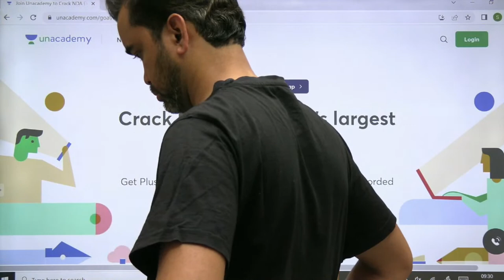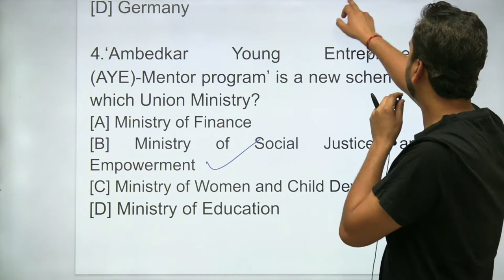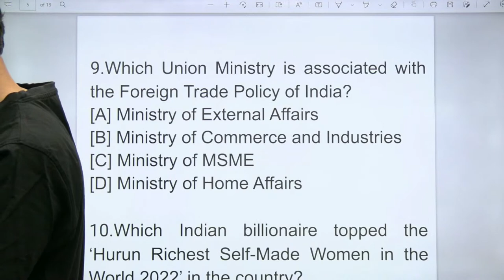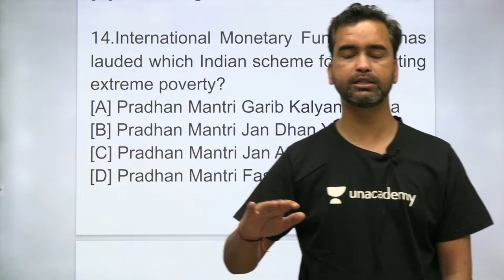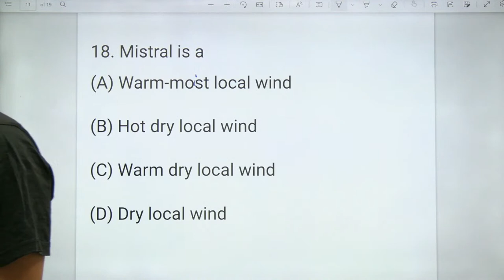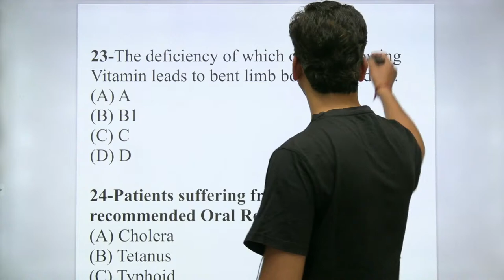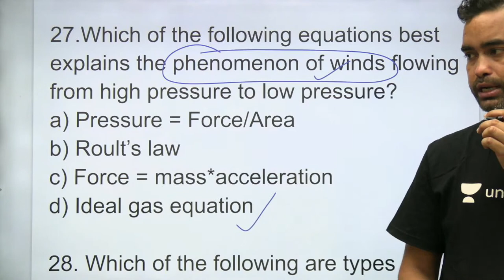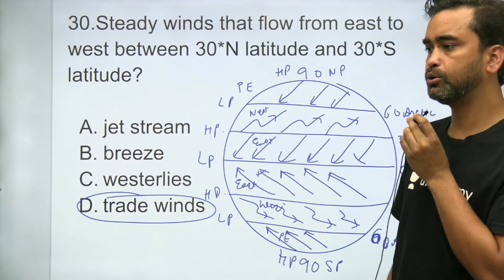Mock Test || Geography for NDA 2 2022 || AKRAMAN 3.O || Sunny Sir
Step5:- Give OTP & Enjoy Learning With Us!!! Maths Book